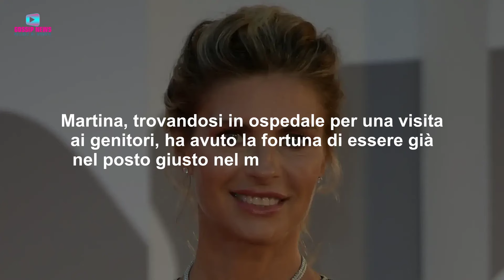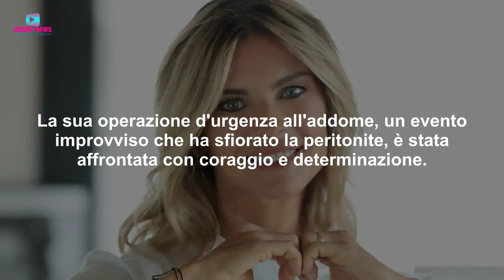Allarme Per Martina Colombari: Operata D'Urgenza!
La notizia sconvolgente direttamente dall'ospedale. Martina Colombari è stata operata d'urgenza. Ecco cosa è successo.